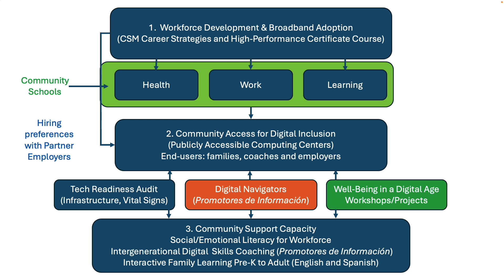DE Grant clip 7